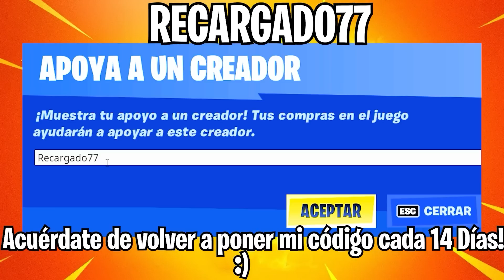MAPA de FORTNITE CAPÍTULO 4 REVELADO 😱🔥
🔥En el vídeo de FORTNITE de hoy! vemos el NUEVO MAPA de FORTNITE de la NUEVA ACTUALIZACIÓN de FORTNITE TEMPORADA 4 HOY! además también revisamos la FILTRACIÓN del MAPA de FORTNITE CAPÍTULO 4 TEMPORADA 1🔥